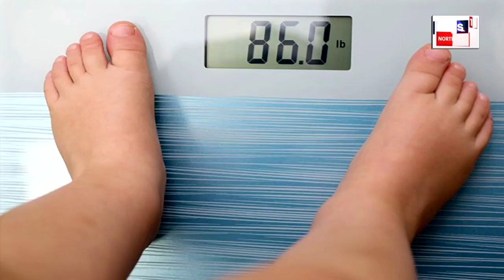Junk Food Effect on Child | সাৱধান ! জাংক ফুডৰ বাবে ভাৰতত মেদবহুলতাৰ চিকাৰ ১ কোটি ৪০ লাখ শিশু | N18V